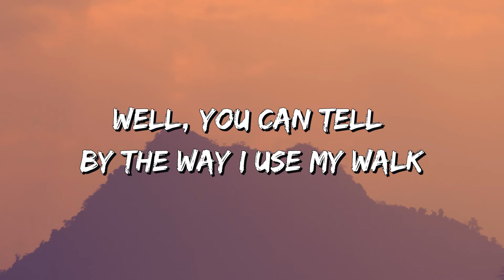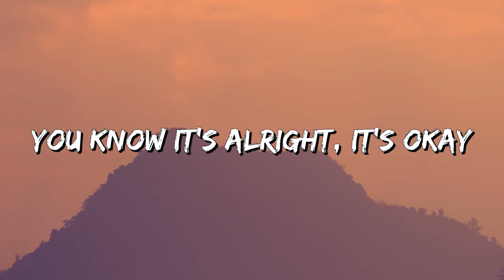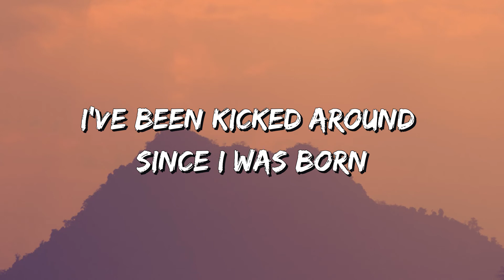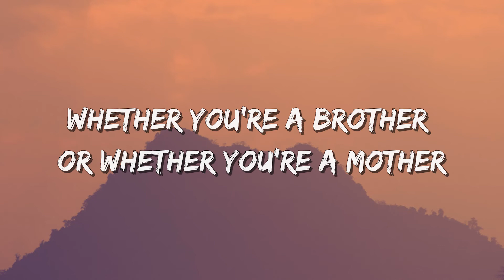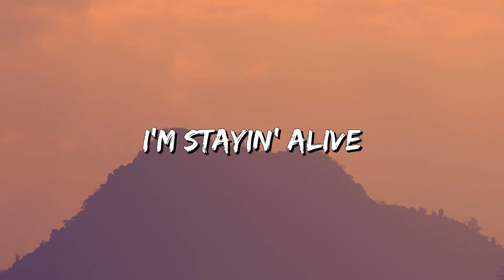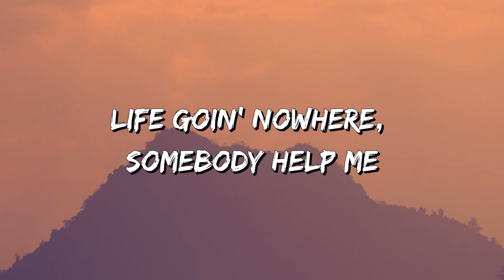Bee Gees - Stayin' Alive (Lyrics)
🎵 Stayin' Alive (Lyrics): 🎤

[Pre-Chorus]
And now it's all right, it's okay
And you may look the other way

[Verse 2]
And if I can't get either, I really try
I'm a dancing man, and I just can't lose

[Pre-Chorus]
You know it's alright, it's okay

[Chorus]
You're stayin' alive, stayin' alive
Feel the city breakin' and everybody shakin'
And we're stayin' alive, stayin' alive
Ah, ha, ha, ha, stayin' alive, stayin' alive
Ah, ha, ha, ha, stayin' alive

[Bridge]
Life's goin' nowhere, somebody help me
Somebody help me, yeah
Life goin' nowhere, somebody help me, yeah
I'm stayin' alive